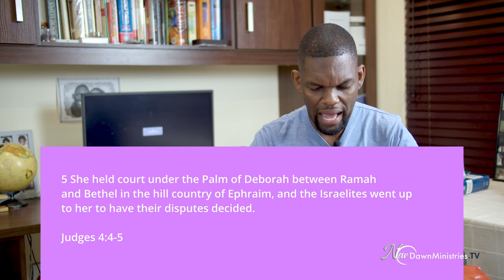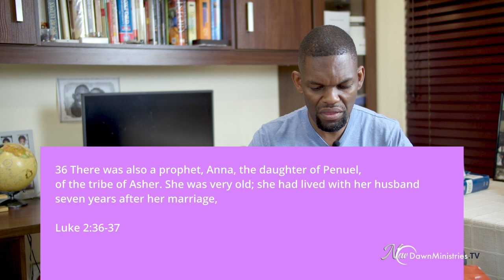5 Types of Prophets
Not all Prophets are called to the same spheres of life. In this episode, we are looking at 5 types of Prophets. There are Pioneering Prophets, Judiciary Prophets, Prophet to the nations, Prophet to the market place and Intercessory Prophets to name a few.

www. newdawnministries.tv